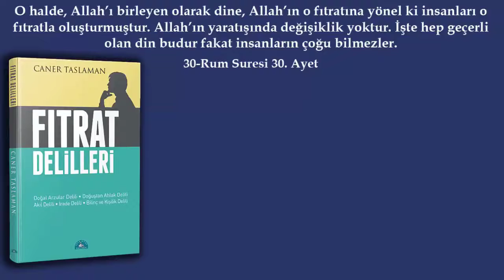Levlake Hadisi Uydurmadır Bakara Suresi 285 Ayet Naziat Suresi 27